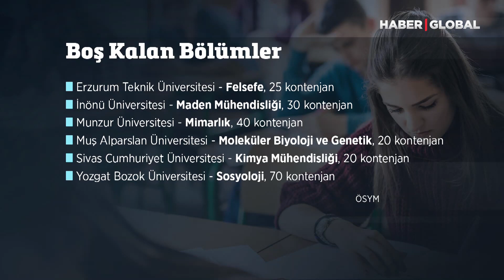YKS'de Çarpıcı Sonuçlar! 169 Bölüm Hiç Tercih Edilmedi!